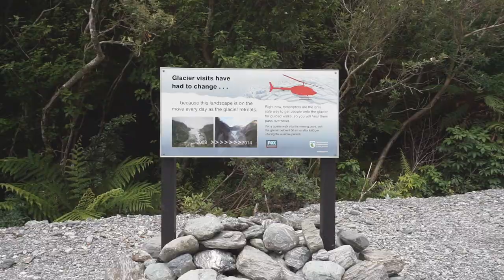Nowa Zelandia - Wyspa Południowa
Klip z naszych przygód na południowej wyspie Nowej Zelandii (styczeń - luty 2016)

Po odwiedzeniu Wyspy Północnej kilkugodzinna przeprawa promem zabrała nas z Wellington do Picton, gdzie pełni zapału ruszyliśmy w stronę parku Abel Tasman. Następnie wybraliśmy się w pętlę przez Kaikurę i Punaiki, by dotrzeć do krainy lodowców.

Po doświadczeniu skali topnienia na własne oczy udaliśmy się na południową część wyspy, robiąc krótki postój w malowniczym mieście Wanaka i zahaczając Milford Sound. Następnie podziwialiśmy żółtookie pingwiny i delfiny Hektora w parku Catlins i zatoce Curio.

0:02 - 0:07 - Prom na wyspę południową
0:08 - 0:11 - Marlborough Sound
0:12 - 0:46 - Abel Tasman i Cape Farewell
0:46 - 1:06 - Okiwi Bay, Kaikura
1:07 - 1:16 - Punaiki (Pankake Rocks)
1:17 - 1:36 - lodowiec Franciszka Józefa
1:37 - 1:54 - lodowiec Foxa
1:55 - 2:16 - okolice Okarito, droga do Wanaka, Queenstown
2:17 - 2:44 - Key Summit, Milford Sound
2:45 - 3:30 - Slope Point, Curio Bay, park Catlins, The Nuggets